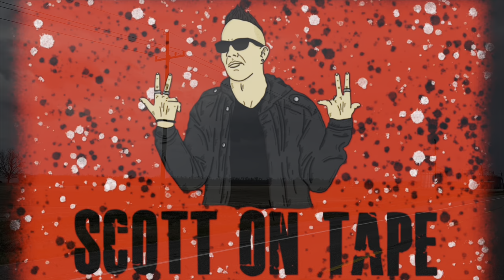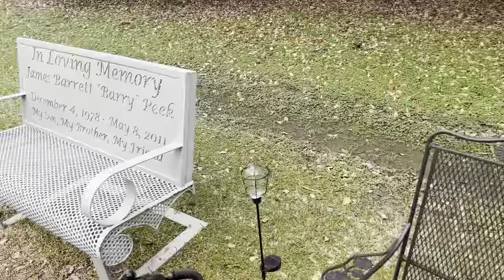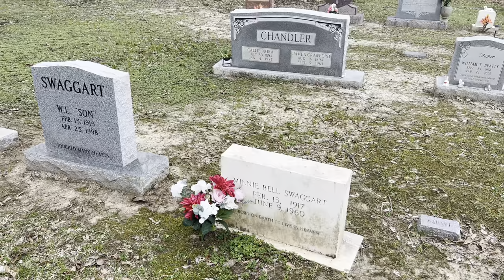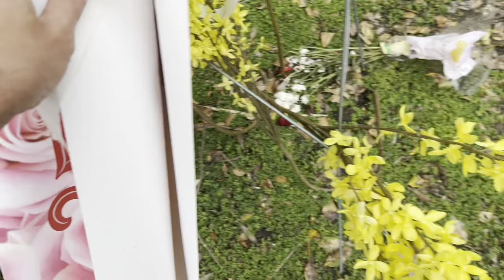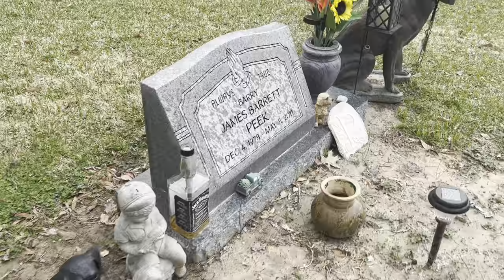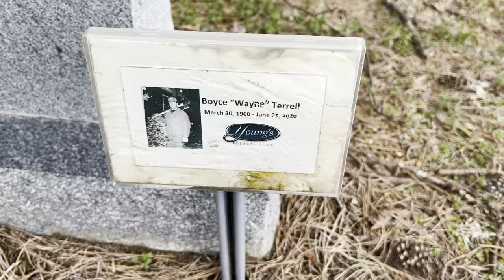The Grave of Jerry Lee Lewis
Emotional Sad Guitar Music by CHALASHVILI MUSIC

Jerry Lee Lewis, (born September 29, 1935, Ferriday, Louisiana, U.S.—died October 28, 2022, DeSoto county, Mississippi), American singer and pianist whose virtuosity, ecstatic performances, and colourful personality made him a legendary rock music pioneer.

Born into poverty, Lewis began playing the piano at age nine at the home of an aunt. His father, a carpenter and bootlegger, saw his passion and talent and mortgaged their house to buy a piano. Lewis emulated the playing styles of a local preacher and black musicians, whom he surreptitiously observed during their appearances at local clubs, and was soon performing at school assemblies, talent shows, and tent revivals, as well as on the radio. He tried to break into the music business in New Orleans and Shreveport, Louisiana (on radio’s Louisiana Hayride), and in Nashville, Tennessee. Drawn by the success of Elvis Presley, he landed at the Sun label in Memphis, Tennessee.

Nicknamed “the Killer,” Lewis established himself as a major rockabilly star on Sun Records with “Whole Lotta Shakin’ Goin’ On,” “Great Balls of Fire,” and “Breathless,” all Top Ten hits in 1957 and 1958. His rhythmically assured and versatile “pumping” piano style (the left hand maintaining a driving boogie pattern while the right added flashy ornamentation) was influenced by church music and country musicians such as Moon Mullican, who played western swing and honky-tonk. Other early influences included Al Jolson, Jimmie Rodgers, Hank Williams, zealous Pentecostal preachers, and African American rhythm-and-blues musicians whom the young Southerner stole away to observe.

In 1958 scandal nearly ended his career. While on tour in England, Lewis was scorned by the press when it was learned that he had married his 13-year-old cousin (the daughter of his bassist). That Lewis’s previous marriage was still valid only made matters worse. Despite the ensuing boycott, Lewis continued recording and performing wherever he could. In 1961 his version of Ray Charles’s “What’d I Say” was a hit. Lewis soon returned to England, this time greeted as a star. Nevertheless, his comeback was complete only in the late 1960s, after he had shifted his musical focus and had a series of hits on the country charts; his success in that genre extended into the early 1980s.

As Lewis entered middle age, his recordings became more sporadic, though he won positive notice later in his life for Last Man Standing (2006), an album of duets with a panoply of rock, blues, and country legends. A similarly conceived record, Mean Old Man, was released in 2010. Rock & Roll Time (2014) also featured a number of notable musicians, though Lewis provided the main vocals.

Lewis had a minor stroke in Memphis on February 28, 2019. He had to cancel several appearances.

Lewis died at his home on October 28, 2022, in Nesbit, Mississippi, at the age of 87. His death was mistakenly reported by TMZ two days before he died, with a representative stating that TMZ had reported "erroneously off of an anonymous tip."

Lewis' funeral was held on November 5, 2022, in his hometown of Ferriday, Louisiana. The service was officiated by his cousin Jimmy Swaggart, and Swaggart's son.

Jerry Lee Lewis grace is located at the Herron family cemetery (also known as Calhoun Cemetery) just outside of Clayton, Louisiana.